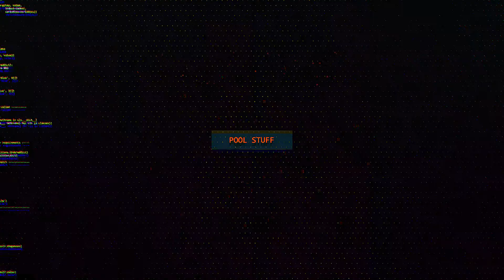8-Ball Break & Run #65 🏃‍♂️🔴🎱🟡 All Signs Point To Reds 🔴🔴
Break Cue - Rage Jump/Break
Pool Table - 8ft Kasson, 4.75 Inch Pockets. Simonis 860 Cloth.
Pool Balls - Casino Aramith Set